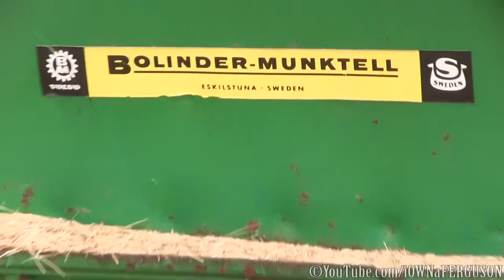Barley Harvest 2015 | With Old Volvo BM S830 Combine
So today a was at a event for more antique tractor and machinery. So i recorded a little video of this Volvo BM S830 combiner harvesting some barley in Northern Denmark.